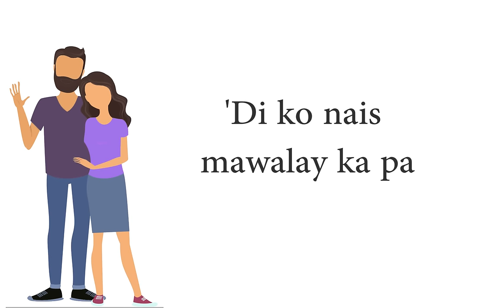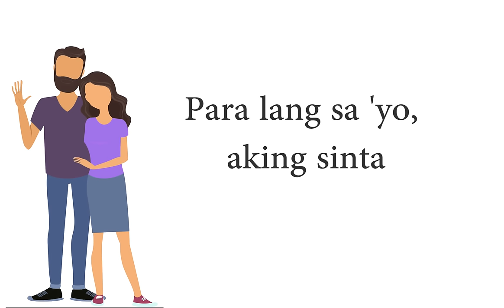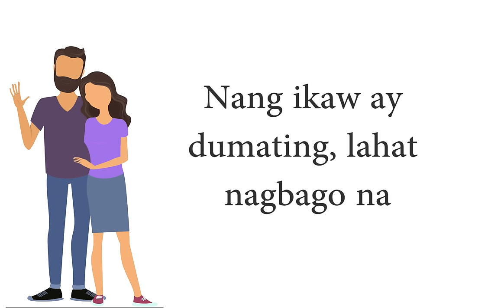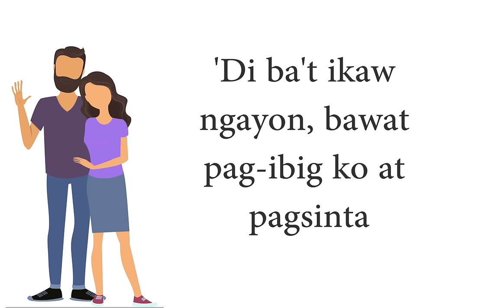Jessa Zaragoza - 'Di Ba't Ikaw - (Official Lyric Video)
Official Lyric Video - 'DI BA'T IKAW